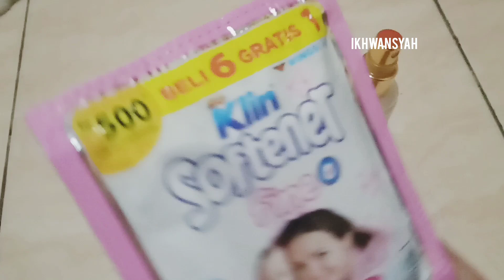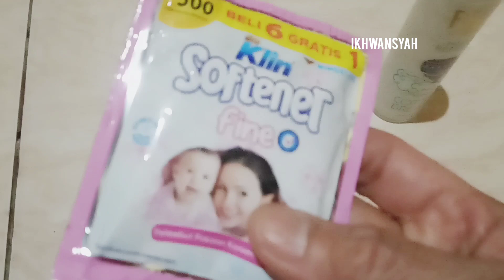Cara Membuat Parfum, Bahan Murah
video ini berisi tentang, cara membuat parfum, bahan murah